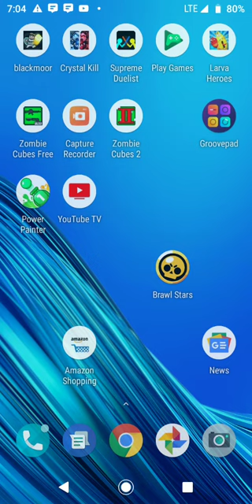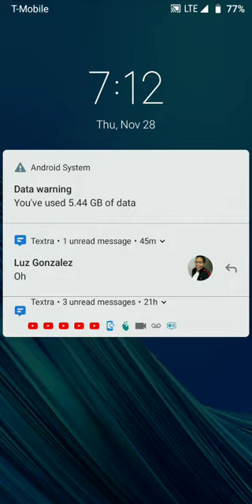Tg final part